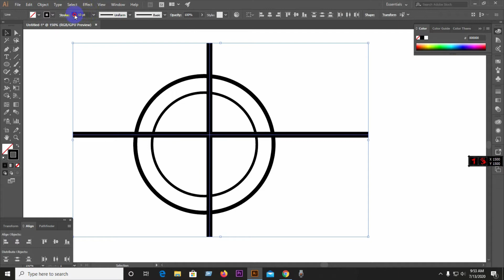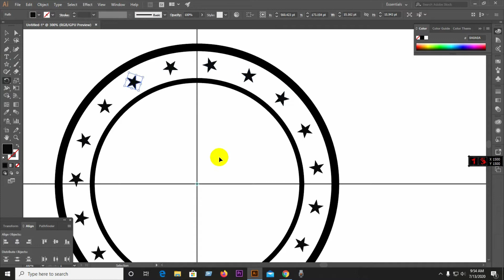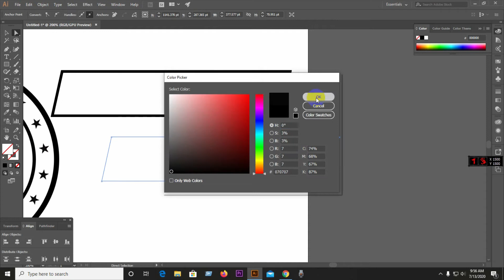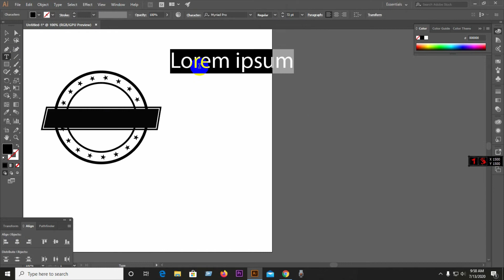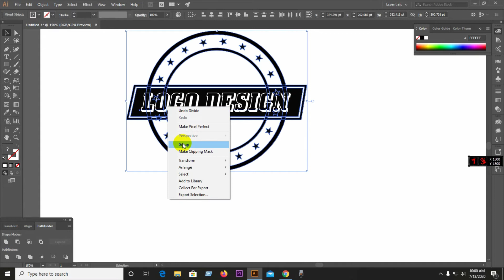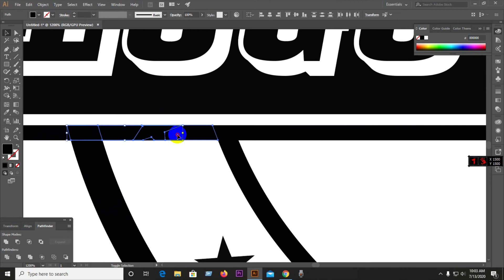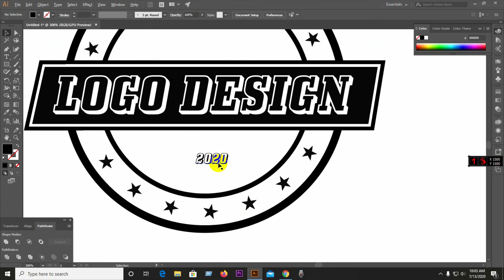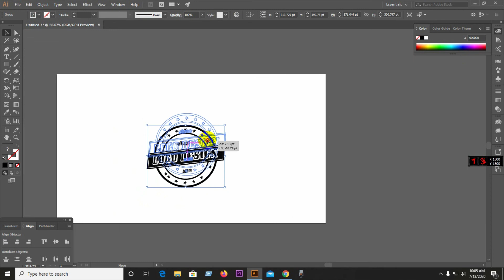Illustrator logo design tutorial | Professional Logo Design | How to make logo on illustrator